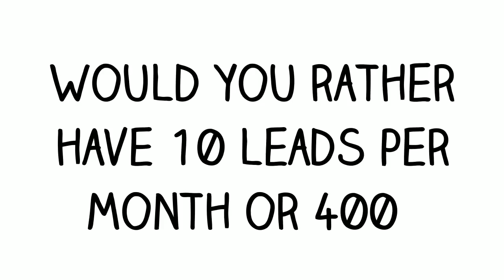Using Mills Lake SEO to sell products or services Contact: 1800 SEO 888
Mills Lake SEO call 1800 SEO 888 today or follow one of the below links, for more detailed information about Mills Lake SEO.

With Mills Lake SEO as our primary business focus, we certainly believe that Internet Marketing, Internet Marketing, Sales Marketing and Online Marketing are all types of selling that can be completed and made very successful using the internet.

The net marketing niche is how you may go about promoting and providing your own products or services. It's a very crowded marketplace, so you will want to work very hard and smart to break though this tough marketing area. It’s a world filled with gurus and intelligent men and woman who've been playing and succeeding the game for a long period.

This doesn’t suggest that it is impossible to cash in on the Internet marketing niche, because the possibilities are endless and there for you to captilise on. It is just a world still created on-demand which of course means if you have a product or service that may contend and if you will find the willingness to experience the marketing game with the professionals then you can succeed at Internet marketing.

MILLS LAKE SEO :
00:00:05  Mills Lake SEO
00:00:18  Needilup SEO
00:00:31  Toompup SEO
00:00:44  Ongerup SEO
00:00:57  Cowalellup SEO

Using Mills Lake SEO to sell products or services.